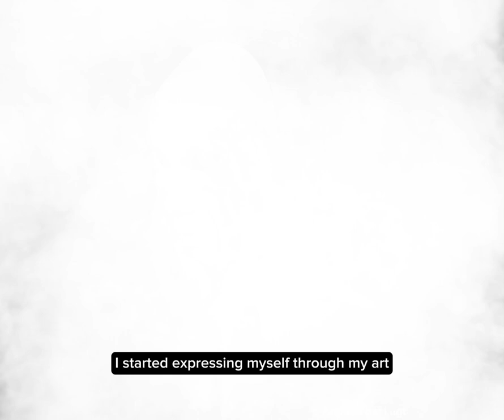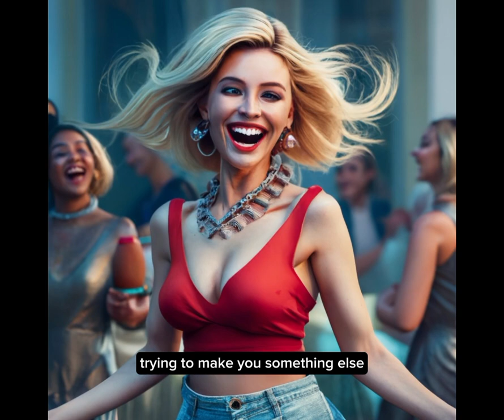Does everyone wear a mask? - meeting with Alice fypシ゚viral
A short story of breaking free from a cage of inferiority complex hearttouching motivation quotes shortvideo statusvideo story fypシ゚viral